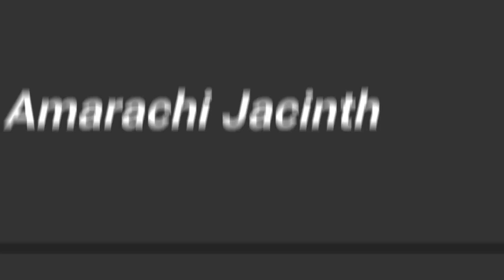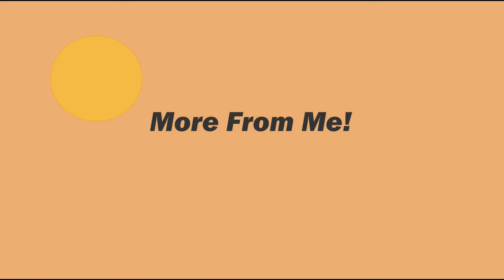What I won from the GAC Motor NG Car Giveaway!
"Understand this, my brothers and sisters: You must all be quick to listen, slow to speak, and slow to get angry.
Human anger does not produce the righteousness God desires.
So get rid of all the filth and evil in your lives, and humbly accept the word God has planted in your hearts, for it has the power to save your soul."

We are 314 now, chumps! Tell your friends so that there would be more of us ;)
But Lontor and GAC Motors, if you're seeing this, *wink* *wink*

Alixan Couture [My mum's business]

(Domain currently unavailable - working on it)

Save With PiggyVest! ♥️

Music Used! ♥️